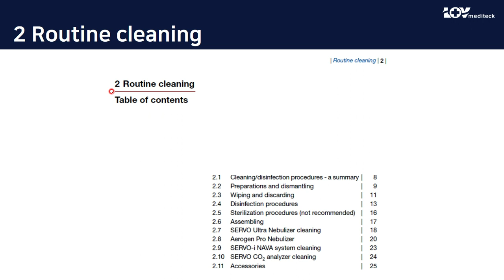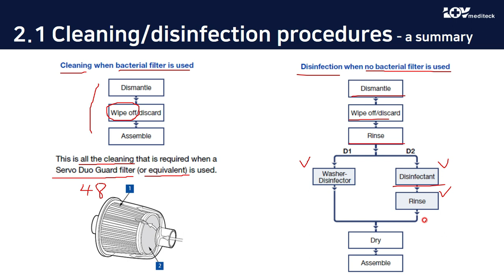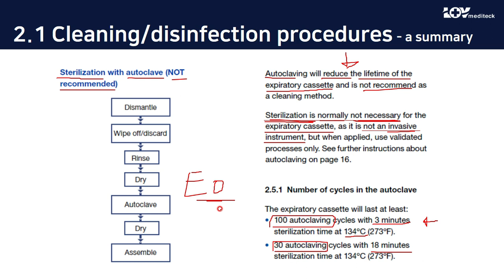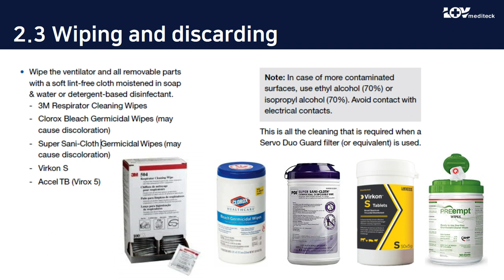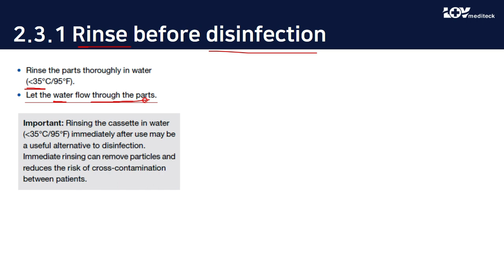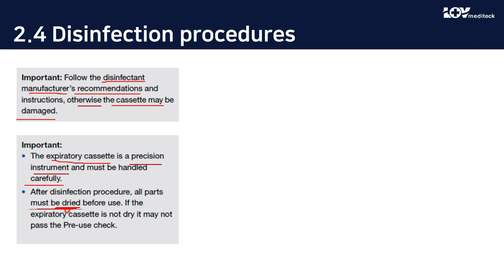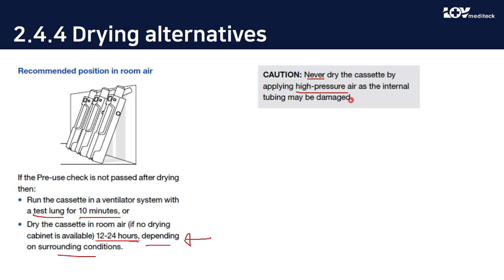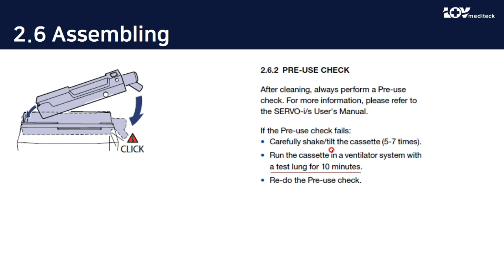Exp. Cassette cleaning, disinfection, sterilization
SERVO-i/s cleaning and maintenance manual
호기카세트 세척, 소독, 멸균
Servo ventilator common info.
when Servo Duo Guard filter is used
when no filter is used

위 링크에서 pdf파일 다운로드 가능